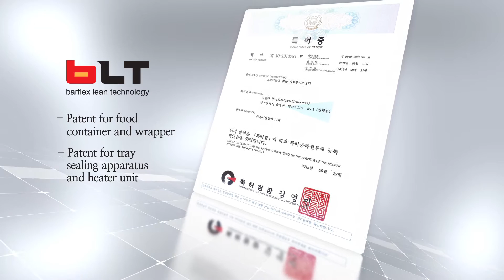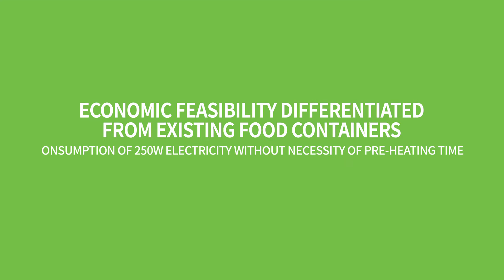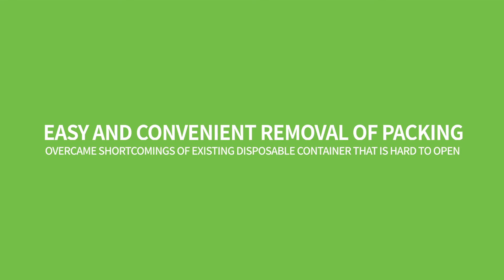Lofaho IVP1131 Intro Movie English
BLT North America is proudly introducing this "Commercial Grade but Compact & Affordably Priced World's 1st Innovative 3 in 1 Food Magic Sealer-Lofaho" to our world clients. (A-must-have tool for all restaurant and food related business owners. Your annual ROI would be thousands of dollars by using Lofaho.)